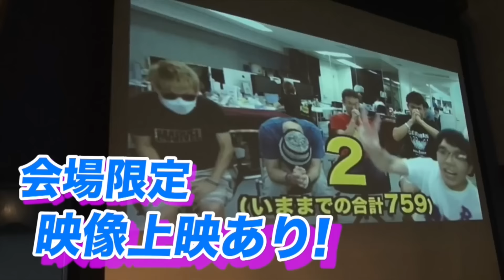【パズドラ】ボスはレーダードラゴン！？ 一度きりチャレンジでタマゾーXオーディンをゲットする！！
◆AppBankゲーム祭りvol.4 開催！
8月5日(金) 19:00 ~ 8月6日(土) 22:00の27時間ニコ生！
タイムシフト予約はこちらから！

▼謎解き脱出ゲームチャンネルができました！！